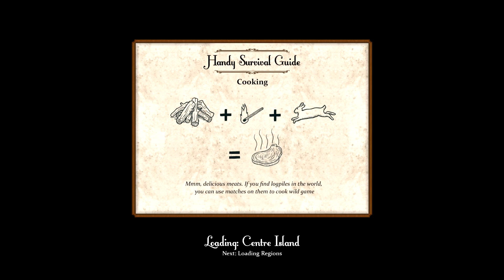Hunted Howie!: 01 "Better Get Moving!"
Sir, You Are Being Hunted!
Well, I better try and survive then... and you can all come along with me!